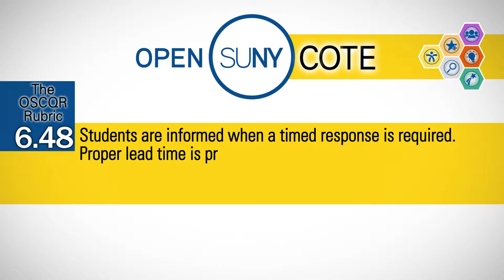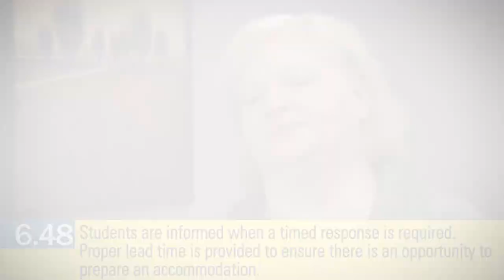Standard 6.48 (the OSCQR Rubric)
The Open SUNY Course Quality Review (OSCQR) Rubric - Section 6.48 - Students are informed when a timed response is required. Proper lead time is provided to ensure there is an opportunity to prepare an accommodation.